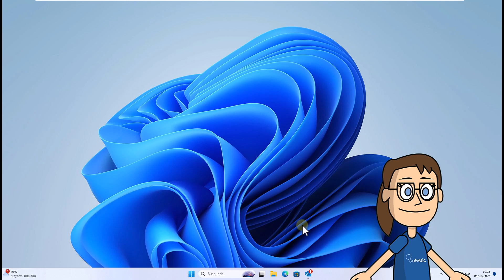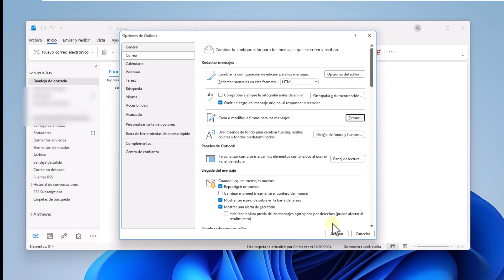Cambiar Firma en Outlook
Bienvenidos de nuevo a Solvetic! En este video, vamos a abordar un tema importante para muchos usuarios de Outlook: cómo cambiar la firma de correo electrónico.

La firma de correo electrónico es una parte clave de tu identidad digital y puede proporcionar información importante, como tu nombre, cargo, información de contacto y más.

En Solvetic, nos esforzamos por proporcionarte soluciones claras y prácticas para tus desafíos tecnológicos diarios, y hoy te mostraremos cómo cambiar tu firma en Outlook de manera fácil y rápida.

Así que acompáñanos mientras te guiaremos a través de los pasos necesarios para actualizar tu firma de correo electrónico y personalizarla según tus preferencias y necesidades.

Recuerda que tu opinión es muy importante para nosotros. Si tienes alguna pregunta o comentario, no dudes en dejarlo abajo. Y si encuentras útil este video, ¡nos encantaría que nos des un "Me gusta" y compartas el contenido para ayudar a más personas!

¡Comencemos a cambiar tu firma en Outlook y darle un toque personal a tus correos electrónicos!